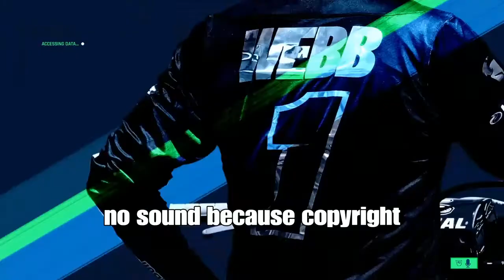Daytona. Multiplayer. Monster Energy SuperCross 4